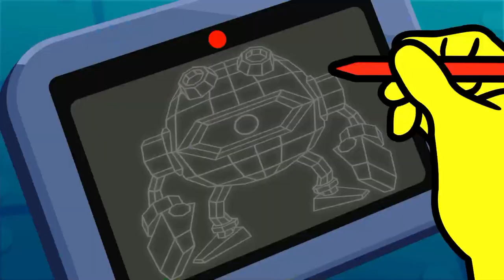出現好多任天堂過去的遊戲畫面!超懷念!!【分享同樂!瓦利歐製造】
因為要即時做出反應!玩起來意外的累

ID: mukai_gaming